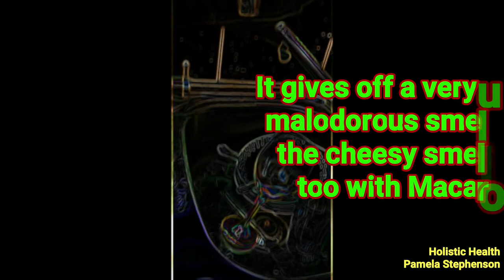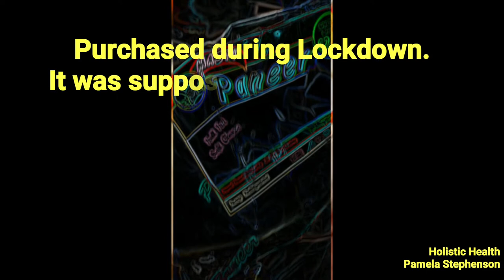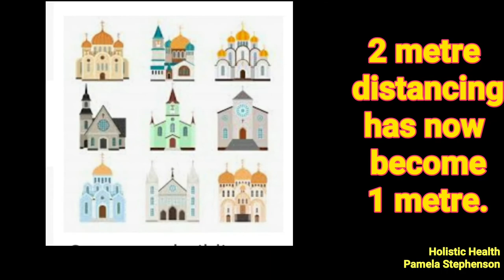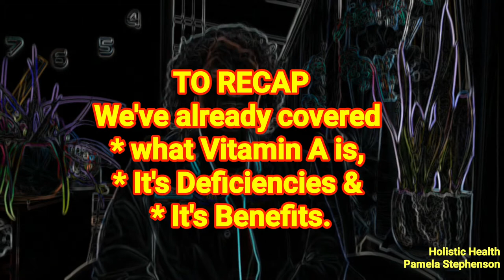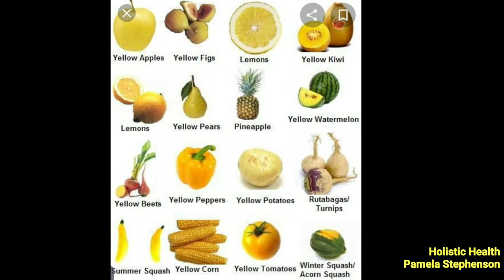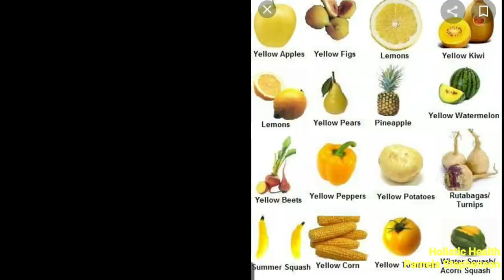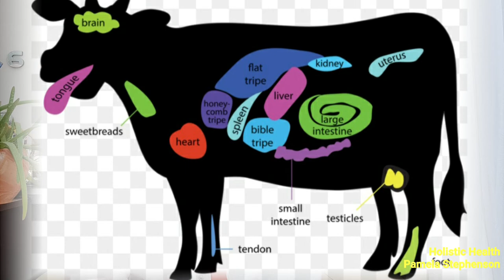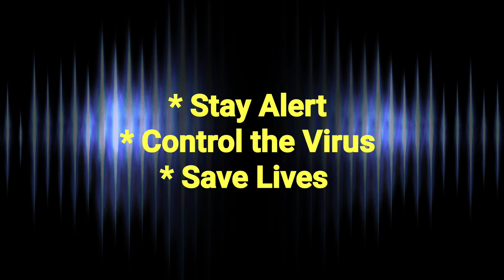Vitamin A, Part 2 - 24/07/2020. Pamela Stephenson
Continuation of Vitamin A, Part 2 - 24/07/2020.  Pamela Stephenson BSYA(Nutri.), BSYA(Veg.Th.).